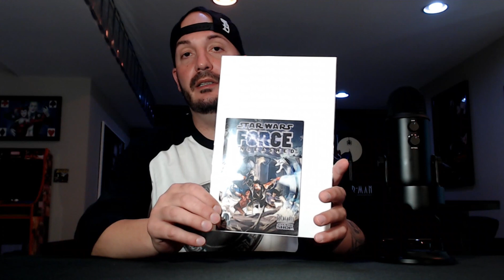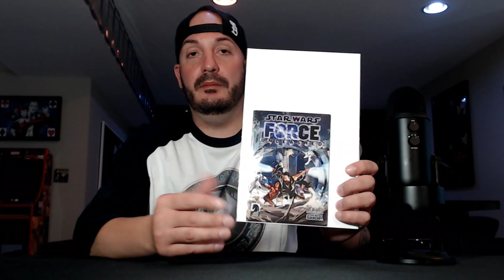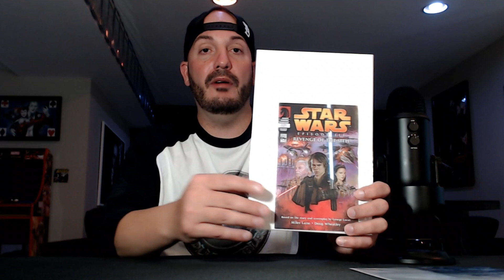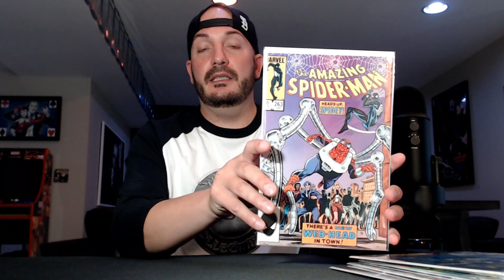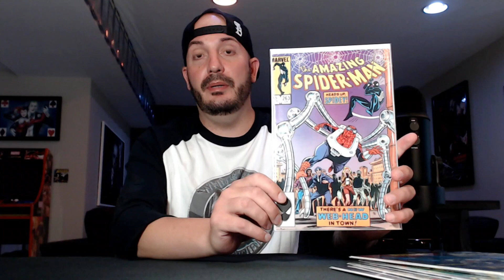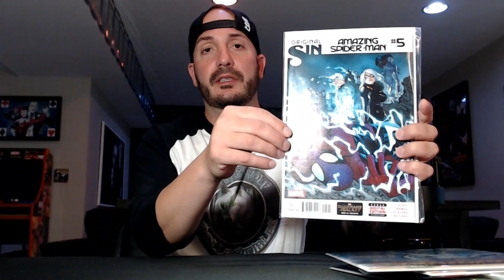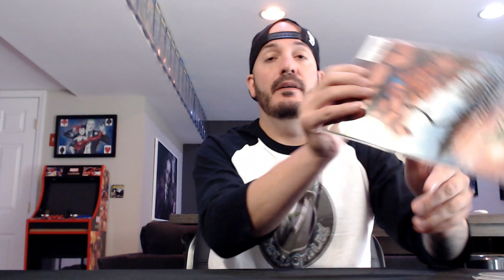Dabutcha goes Comic Hunting at the Jersey Shore! Scored some Hidden Gems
Dabutcha crashes the Jersey Shore and stops at a few local comic shops and does some digging. Checkout the hidden gems he snagged.